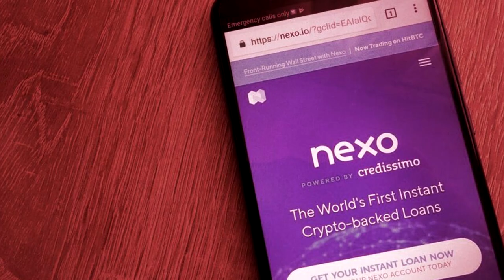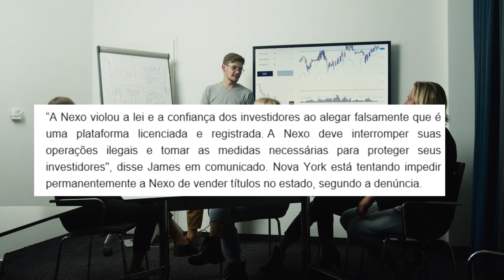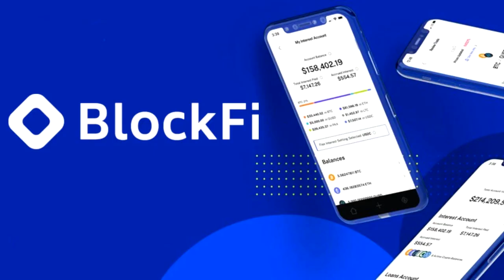MEDIDAS SÃO TOMADAS CONTRA CREDOR DE CRIPTOMOEDAS!! SAQUE SEU DINHEIRO AGORA!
Mais uma empresa está sofrendo medidas por atuar de forma não licenciada ou registrada e isso representa perigo pro seu dinheiro!